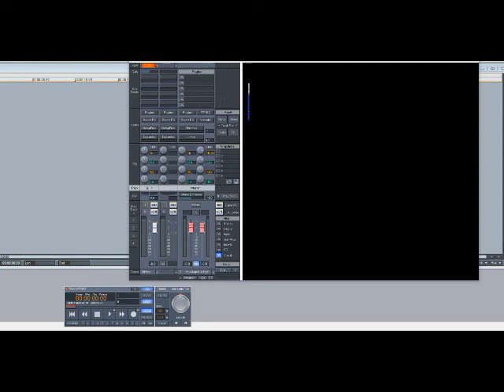Webbie – Like That (Slowed Down)